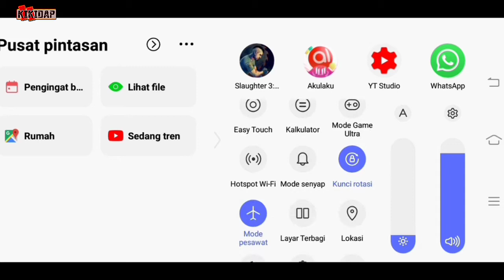Wow grafiknya bagus | slaughter 3 | mision 1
Offline game